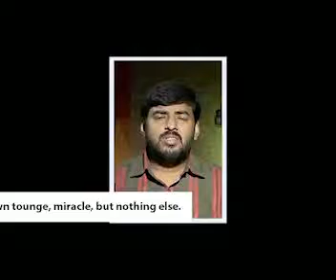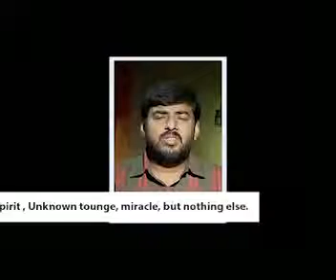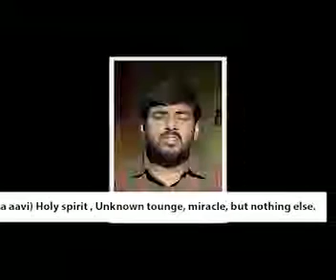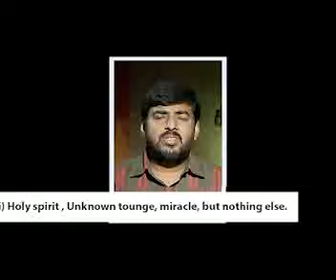Christians faith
Video from shankarfmcg